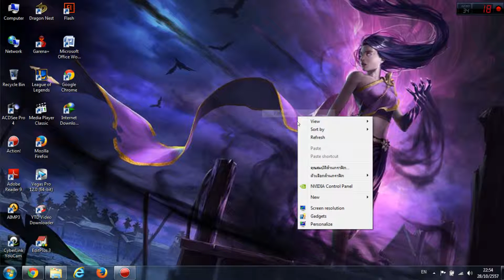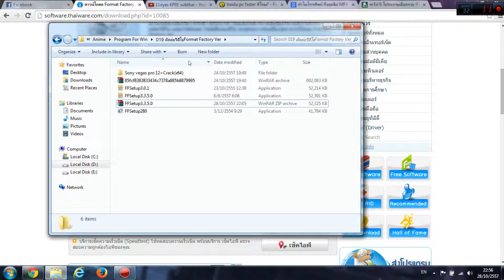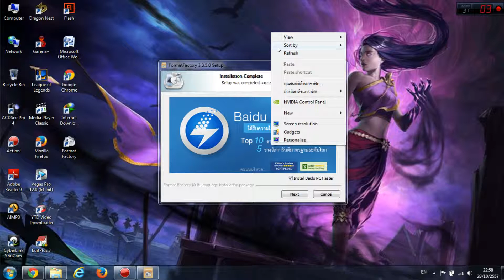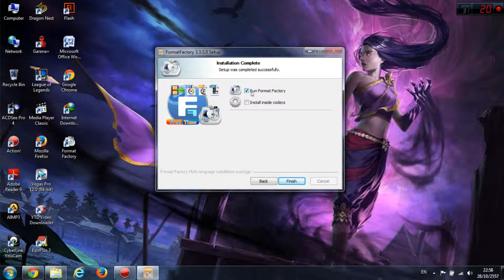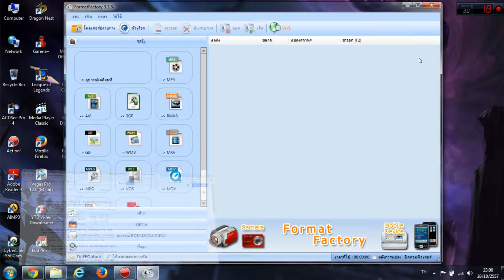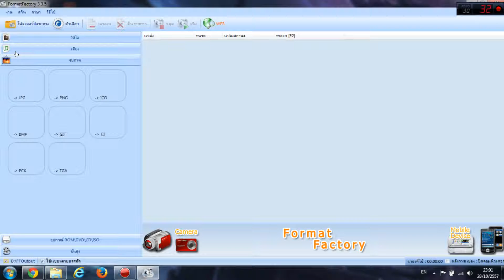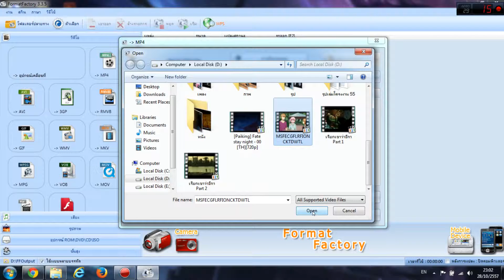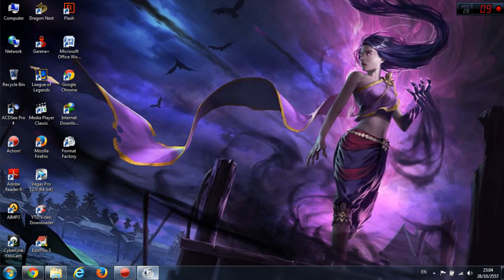การใช้โปรแกรม format factory